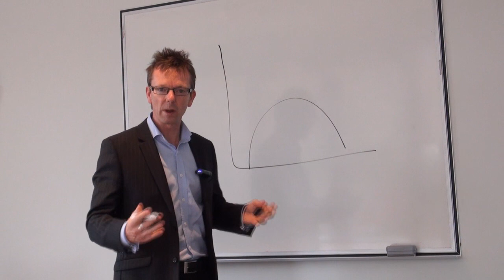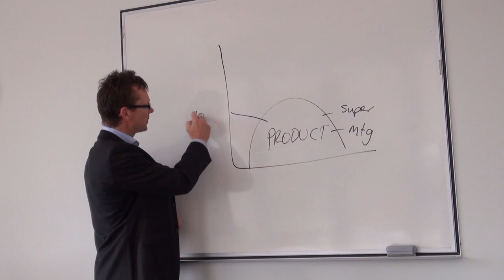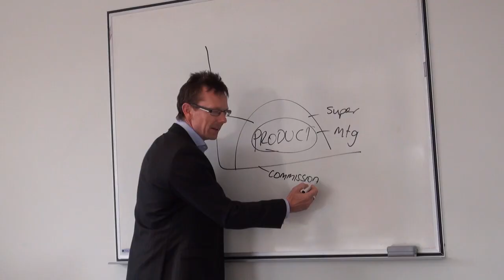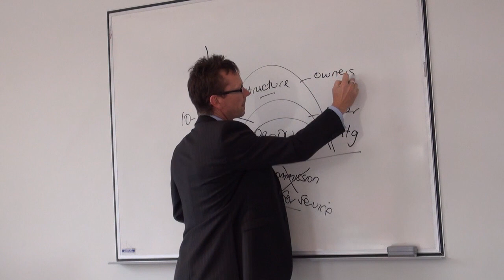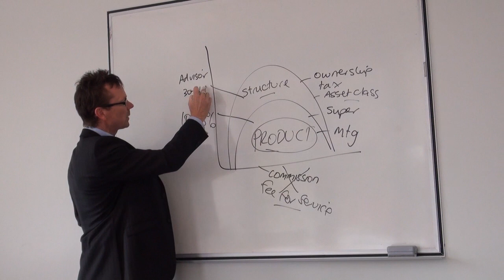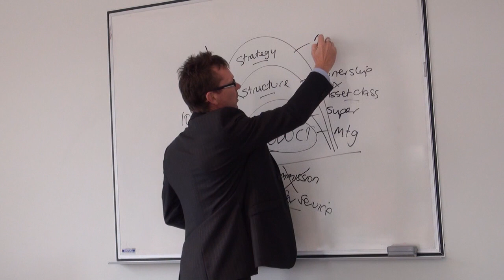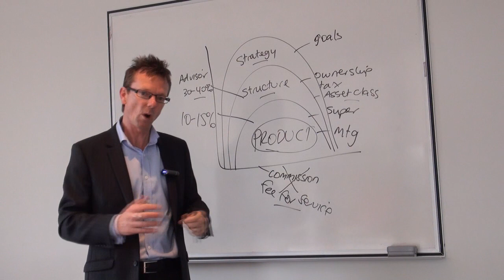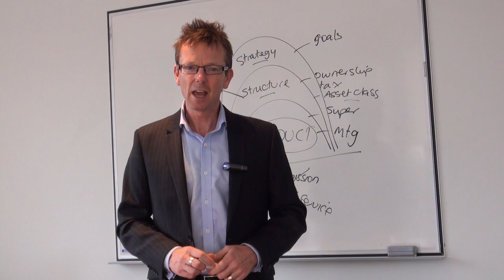The process in seeing a financial adviser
Have you ever wanted to see a financial adviser but weren't sure what to expect in the appointment? Or have wondered what's involved and why you may need to see one?
Scott Kirkwood, Director of Bernie Lewis discusses this process and help you understand what to expect in your appointment.